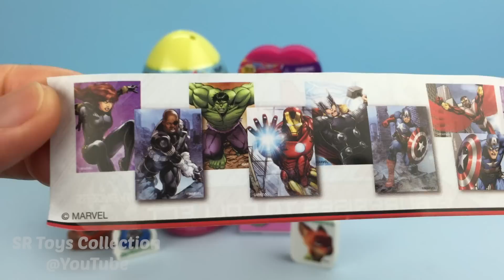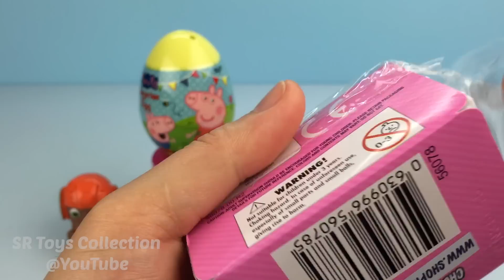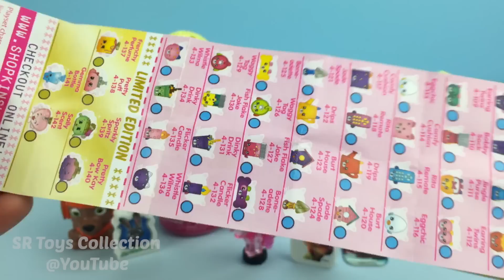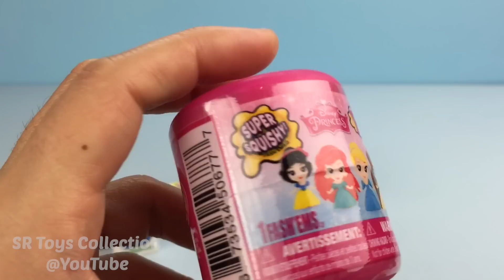Surprise Toys Collection Peppa Pig Zootopia Disney Princess Hulk Paw Patrol Shopkins My Little Pony